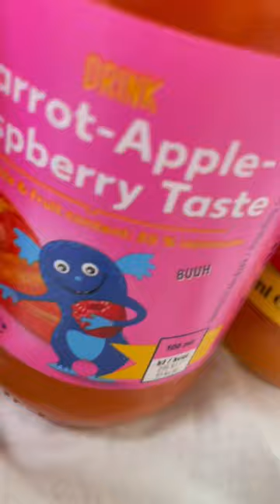Valentýnská veselice ve Vanu with@veselypejsek 🌺🚐